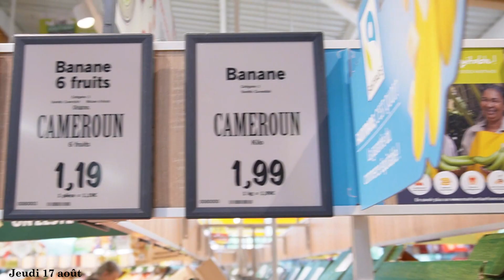Back to School 2023 Anti Procrastination (To Do List, Astuces Repas Healthy, Shopping) Weekly Vlog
Hello ladies, je vous retrouve dans  un weekly vlog back to school 2023 anti procrastination (To do list, astuces repas healthy pas chers ainsi que du shopping) Dans cette vidéo back to school 2023, je vous montre comment je surmonte la procrastination par le biais de la discipline, à travers des astuces pour bien préparer la rentrée 2023. Après les vacances c'est assez difficile de se remettre dans le bain d'où ce partage pour se motiver ensemble afin d'avoir un back to school 2023 plutôt sympa et motivant digne d'une femme élégante.